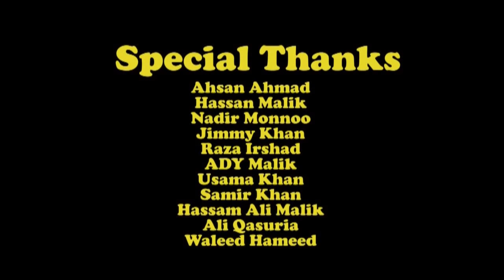Latest song Awaam By Faris Shafi Short Verison